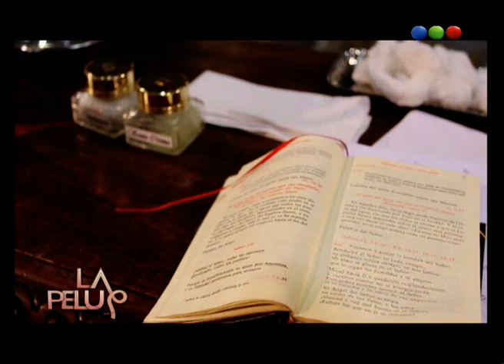Programa 94 - La pelu 2012